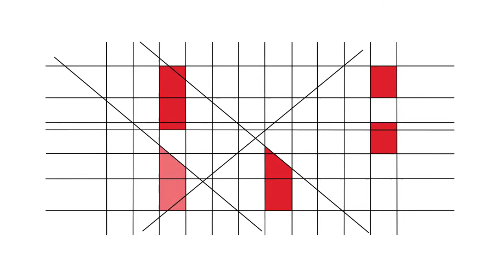RBE - 20 Anos - Testemunhos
Rui Festa (Coordenador Interconcelhio das Bibliotecas Escolares)